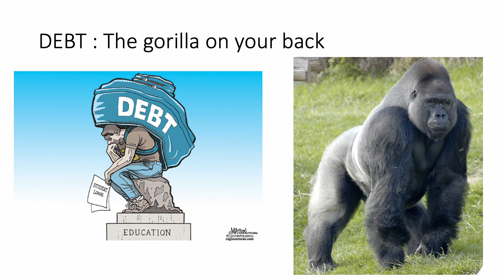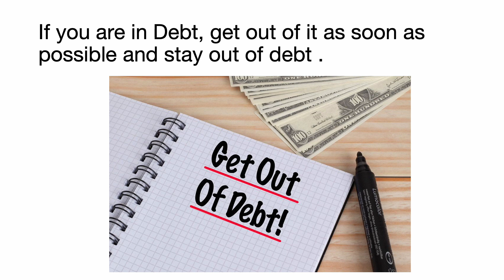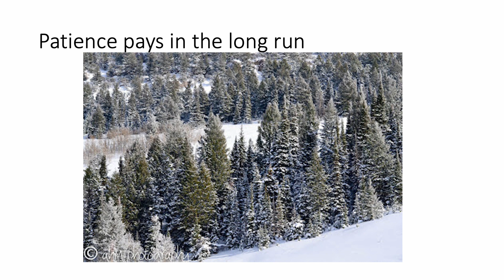DEBT and how to manage money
Hello and welcome to The Eye of Horus Institute Series on Money and your Finances. Today, we're diving into a topic that resonates with just about everyone—DEBT. Yes, that looming shadow that seems to follow us around. Today we're also going to explore how to manage your money wisely. So, get comfortable, and let's talk about financial freedom.

 Debt can be like a gorilla on our back, a heavy weight that limits our choices in life. Think about it—if you're shackled to debt repayments, you might find yourself stuck in a job you don't like or sacrificing your health just to make ends meet. But fear not, because today, we've got four simple guidelines to help you break free from this financial burden.

Number one—If you're not in debt, don't get into it.
Delay gratification and save up for the things you want, like that shiny new car. And remember, a good second-hand car might be a wiser choice. Why rush when you can have the freedom to choose a job you love, even if the salary is a bit lower? No debt means more options.

If you are in Debt, get out of it as soon as possible and stay out of debt .
 Now, if you're already in debt, our second guideline is for you. Get out of it as soon as possible and stay out of it. Pay off that mortgage, tackle those student loans, and be sure to pay a little extra off the principle each month not only the interest so you will be making progress in reducing your loan instead of just “treading water”. Financial advisors might say borrowing is the key to wealth, but breaking free from debt is the real path to financial success.

Our third guideline—always live within your means. Swap that credit card for a debit card and spend only what's in your bank account. The majority of millionaires live modestly. It's not about flashy cars and big houses; it's about financial comfort and freedom.

 And finally, be patient. Wait, save, and savour the anticipation of having what you want. Instant gratification might feel good in the short term, but the long-term joy comes from financial stability.

Now, let's sum it up with some key takeaways. Don't get into debt, and if you're in it, aim to pay it off consistently. Use a debit card for your purchases rather than a credit card and know the difference, stay modest in your quest for things, and remember—it's your good relationships and saving your money that will make you happy and rich, not acquiring a lot of "prestige" items.

And there you have it, our insights on managing debt and achieving financial freedom. Until next time, take care of your finances, and remember, staying debt free contributes significantly to a happy and relaxed life.